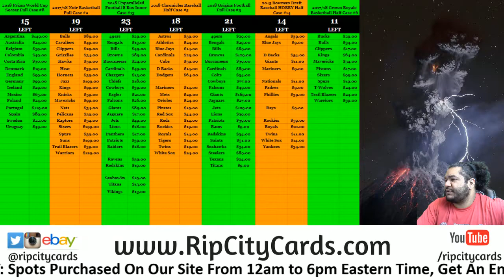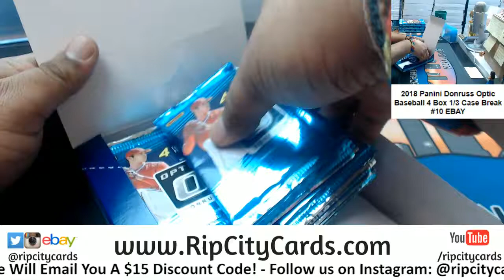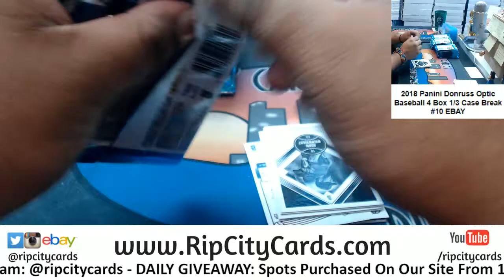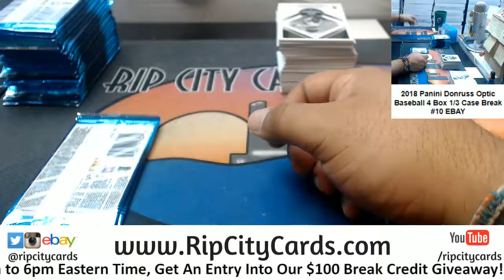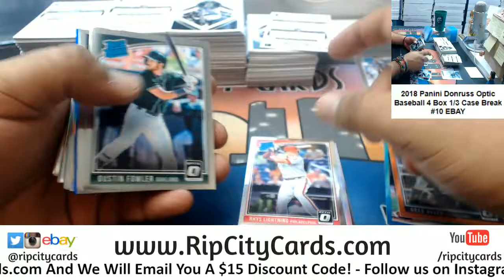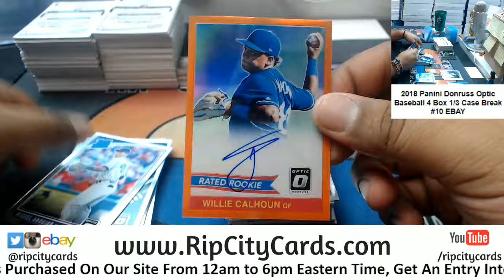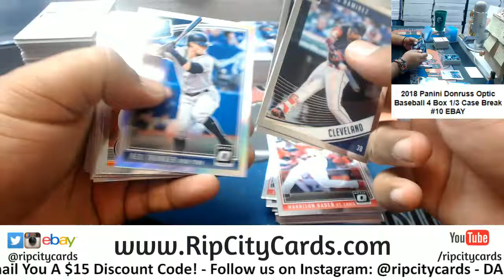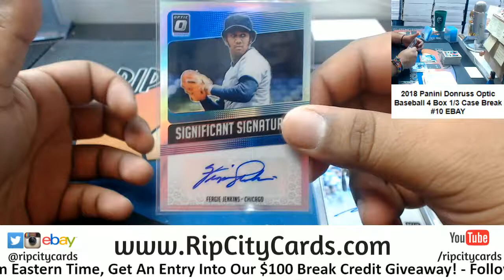2018 Donruss Optic Baseball 4 Box #10 EBAY